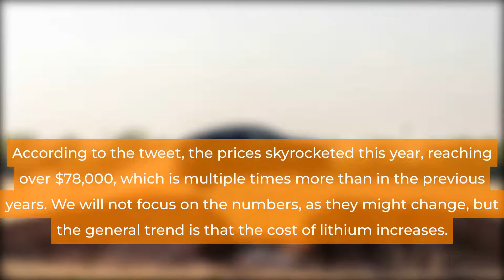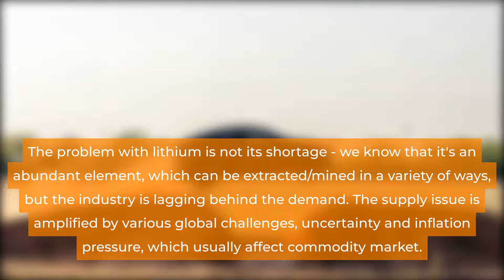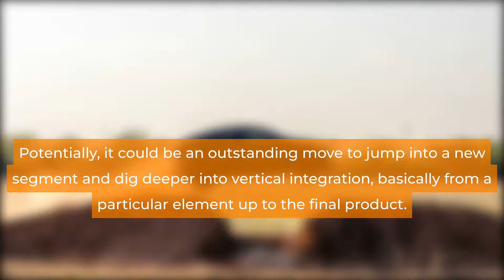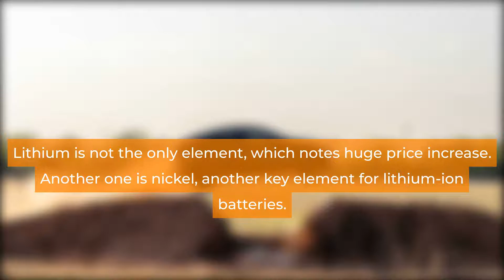Elon Musk: Tesla Might Actually Have To Get Into Mining - Elon Musk News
Skyrocketing lithium prices have prompted Tesla's CEO to think about it.

elon
musk
tesla
spacex